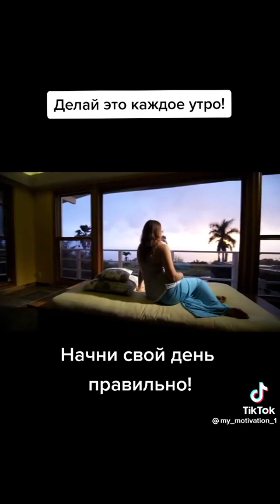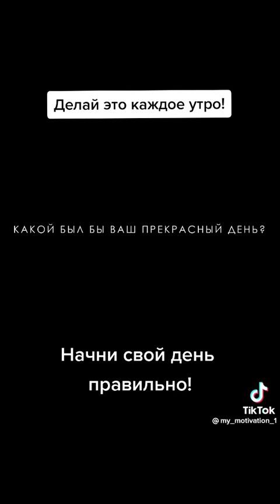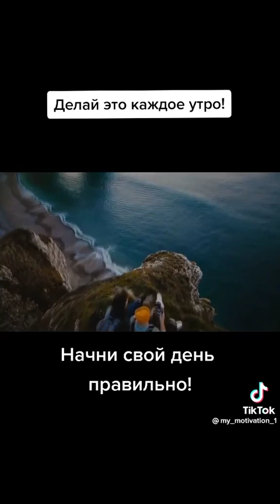Начинай день так.......